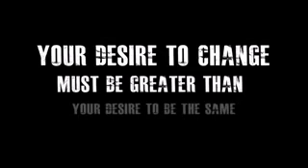Remember APJ Abdul Kalam to be Unstoppable by Sandeep Maheshwari